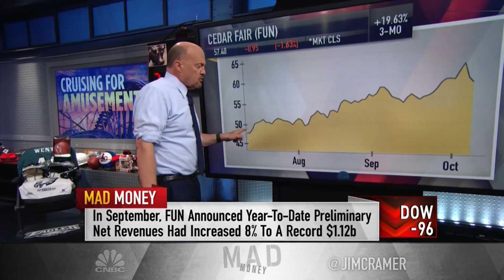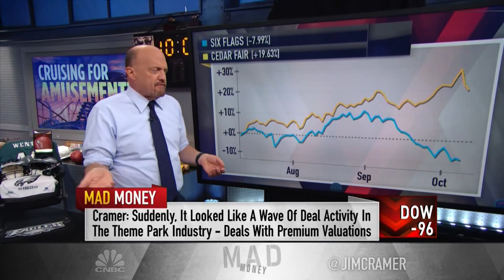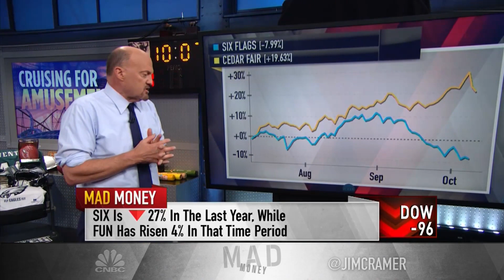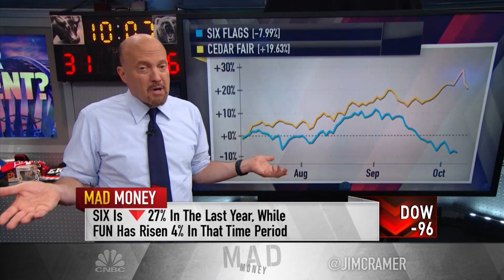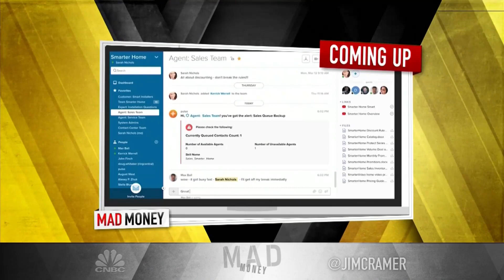Jim Cramer doubles down on Cedar Fair after Six Flags bid rejected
Investors should start a small position in amusement park operator Cedar Fair and buy more on a pullback, the "Mad Money" host says.